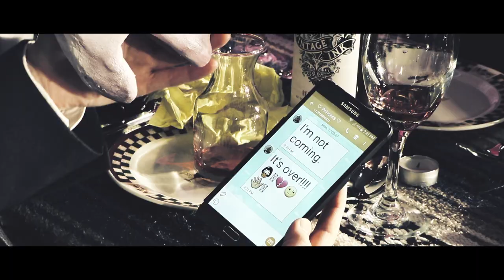CALEB RODRIGUEZ - BLINK - MUSIC VIDEO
Blink - Music video

Song created and produced by:
Caleb Rodriguez :

Cast:
Jamie, Angela & Caleb

Edited by:
Angela, Jamie & Mario